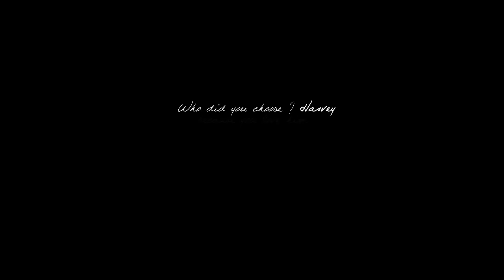♥ Donna & Harvey || ♫ Don't pretend, that you don't want me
Okay.
THIS TOOK 12 YEARS. or not. i'm overdramatic. Let's be serious one sec ok ? it didn't take that much time. But seriously this was hell. I actually made a LIST with all their voiceovers after watching HUNDREDS of videos of them. Because ... let's be honest. I like them alright. Buuuuut i don't LOVE them -please nobody kills me xD. And a definitely don't know their scenes AT ALL.
But i really wanted to do this anyway. Because i called dibs on this song the moment Harvey stood up and said ''that's enough'' in season 02. :p
I am not sure it's THE best for this song. I know a loooot of people here know them wayyyy better than i do. But it's MY best. And i really hope that's enough because i worked kinda hard...
I don't like everything about this. But i like the voiceovers a lot. I'm still trying new things with the editing style. Forgive me :p Enjoy the ride. I tried to make it painful because everyone who ships them must love pain right ?

This one is dedicated to THE ENTIRE SUITS SQUAD. YOUR GUYS ARE THE BEST. OKAY YOU SPOILED ME SOME TIMES. BUT I WOULDN'T HAVE DONE IT ANY DIFFERENTLY (charlotte if you read this, here is you hidden reference HAHAHA).
I love you all. Thank you for commenting with me and even sometimes rewatching  with me (Maria). Thank you for motivating me to get thought these last episodes (Sara).  Special thought for Marti and Cece also because we all know you 2 are the most trash here xD

Coloring : xXWhisperOfDreamsXx
Song : WUDTB - You know by who :p - if not it's at the end of the video
Fandom :  Suits
Couple : Donna & Harvey